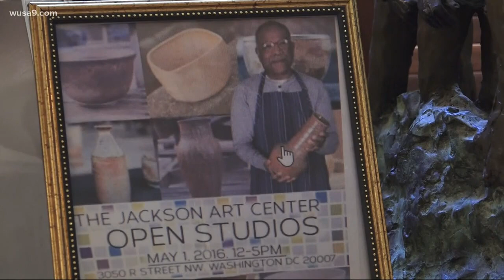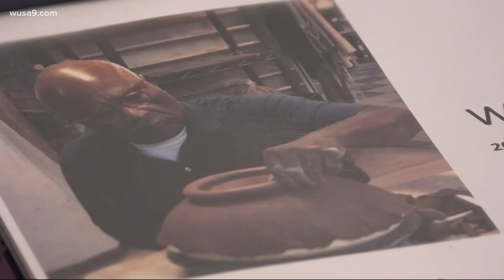This man survived cancer and a stroke. Now he's using his story to give others hope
Willie Leftwich was the guy who seemed to have it all. He was a successful engineer and lawyer who was trying to do all he could to live a healthy lifestyle. He survived cancer and a stroke. Now he's using his story to give others hope